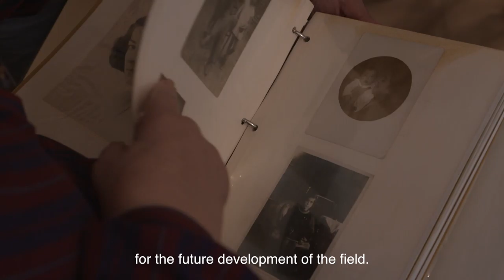NAASR Armenian Studies | Nina Garsoian | NAASR Tribute Video